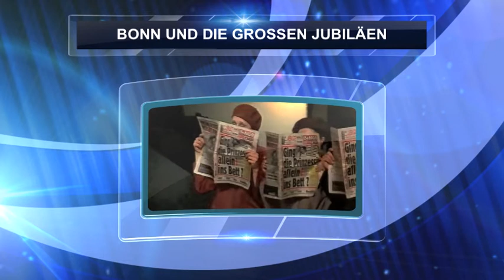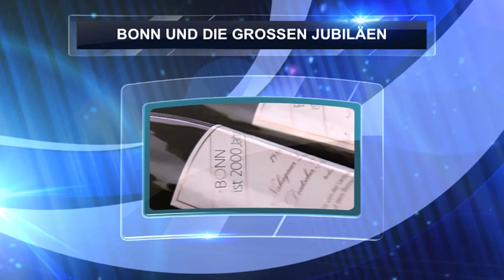BONN UND DIE GROSSEN JUBILÄEN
FLASHBACK 1989: Bonn im Jubiläumsrausch. Ein Doppelgeburtstag steht an. 40 Jahre Bundeshauptstadt und 2000 Jahre Stadt Bonn. Es wird ausgelassen gefeiert und nachdenklich zurückerinnert. In einer BONN-TV Reportage (Redaktion: Alois Schwoim) hat die Autorin Ines Gollnick Eindrücke über Bonn im Jubiläumsjahr 1989 gesammelt.